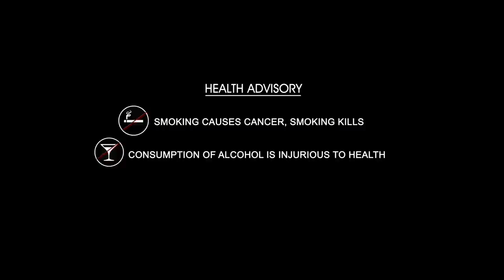Costume Designer Niharika Reddy Full interview || Frankly With TNR #73 || Talking Movies #472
👉 Episode 1 Here's the exclusive interview with "Frankly With TNR #73" only on Talking Movies With iDream.

A Candid discussion with the celebrities, with straight forward questions and extracting the truthful answers from celebrities and their unknown facts.

In an exclusive interview, "Talking Movies with iDream", she strikes a honest conversation with "Frankly With TNR", She also spoke about her inner stories and also about her career.